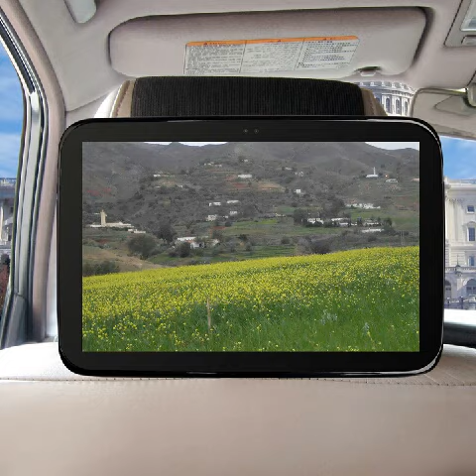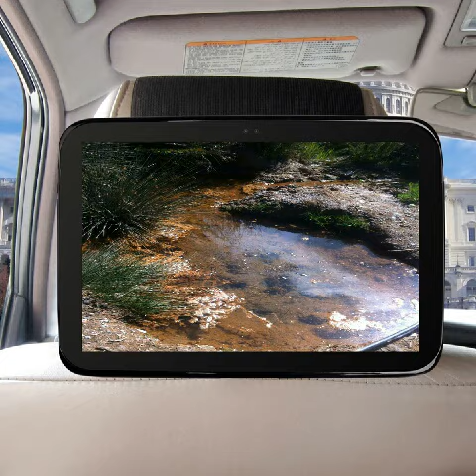29 de octubre de 2015